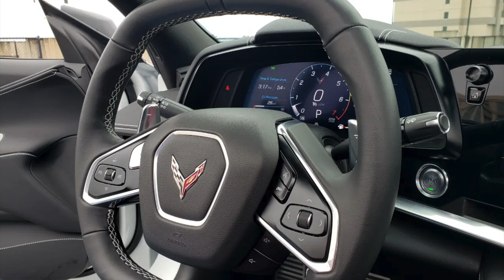The 2021 Chevrolet Corvette Convertible C8 | Southern Motor Company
Here's a few hot shots of the 2021 Chevrolet Corvette Convertible we just purchased in Orlando, FL! For more details about this car feel free to give the dealership a call today. This vehicle is available to purchase so don't hesitate to move quickly if you're interested in buying it! More photos and details at our website!

Video Filmed, Edited & Spoken by: Chad Dolbier